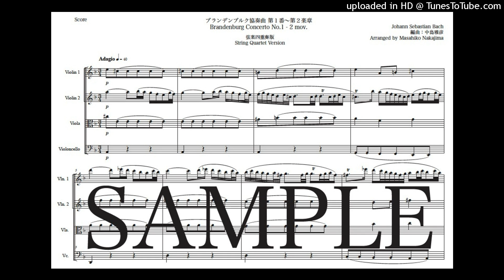バッハ「ブランデンブルク協奏曲第1番〜第2楽章」弦楽四重奏版（編曲：中島雅彦）